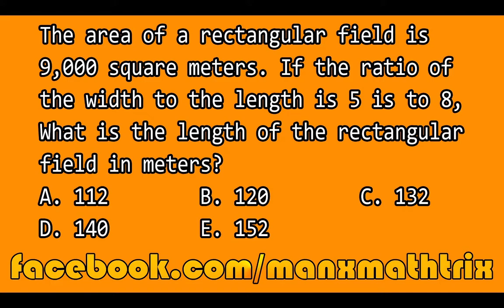CSE Reviewer - How to find the length of a rectangle given the area & ratio of its length and width.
The area of a rectangular field is 9,000 square meters. If the ratio of the width to the length is 5 is to 8, what is the length of the rectangular field in meters?